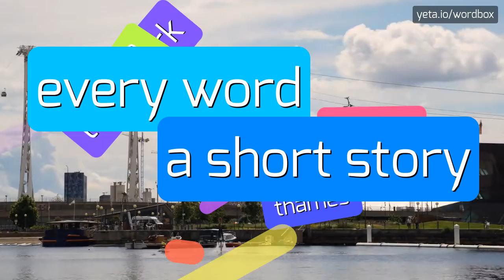DUBAIFREEZONE - HOW TO PRONOUNCE IT!?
Watch how to say and pronounce "dubaifreezone"!